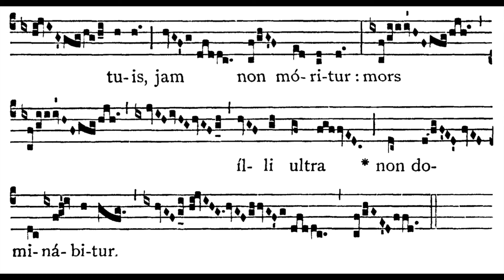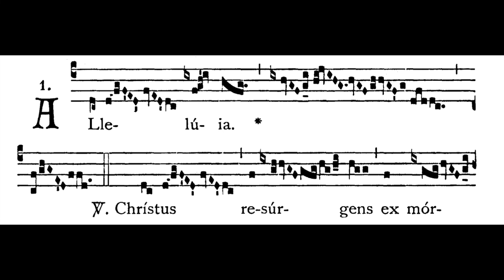4th Sunday after Easter ALLELUIA #2: Chrístus resúrgens (solfeggio)